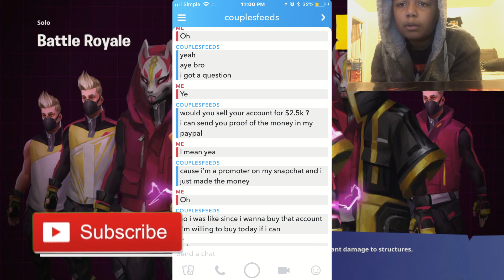I GOT SCAMMED 2 TIMES IN 1 WEEK FOR FORTNITE SKINS...........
➤ ItzOnix

5 LIKES FOR FOR ANOTHER VIDEO!

Thank you for the continuous support.it keeps me motivated i love you guys!

~HAM